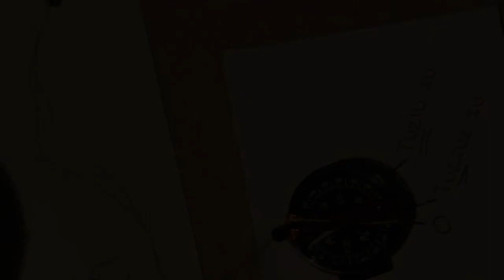Elektrolitler (Tuz Testi) (Fizik)